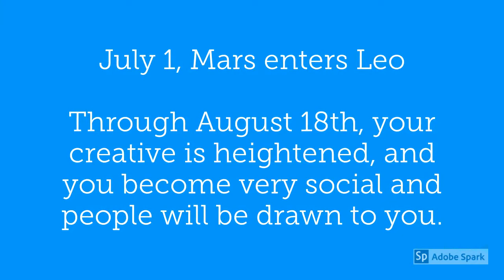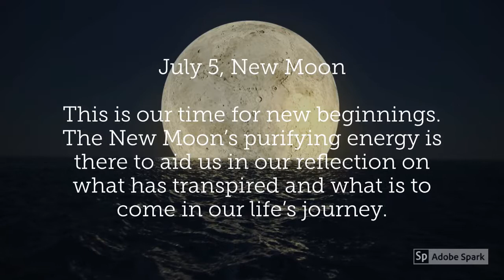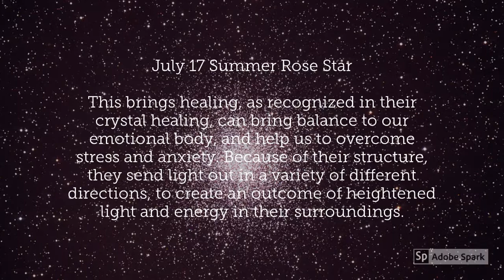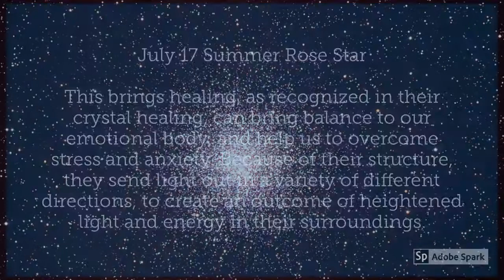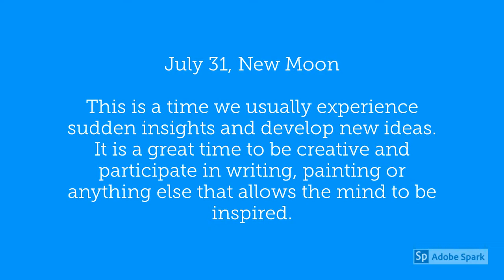Libra July 2019 Horoscope